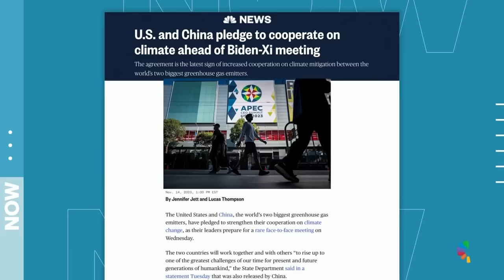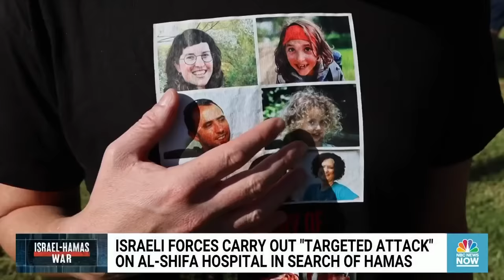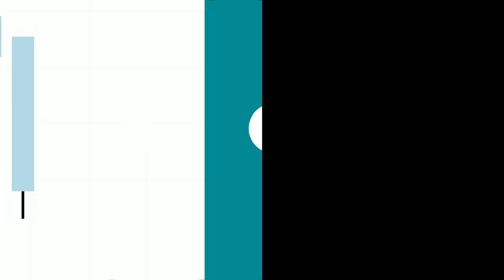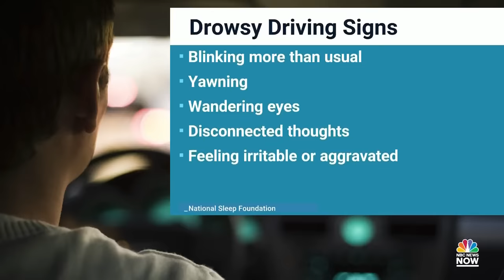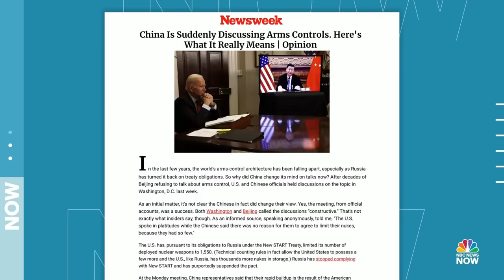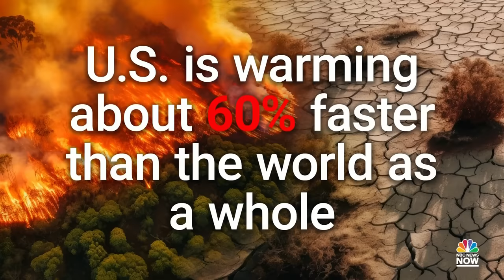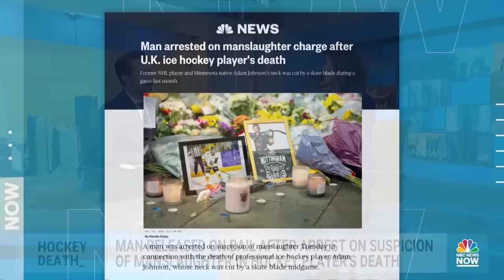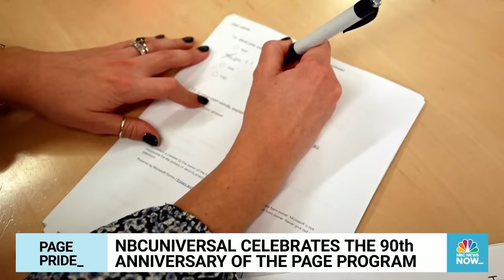Morning News NOW Full Broadcast – Nov. 15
President Biden prepares to meet China’s leader Xi Jinping in a high-profile San Francisco summit, the Israeli military raids the biggest hospital in Gaza and House Speaker Mike Johnson passes a short-term spending bill to avert a government shutdown.